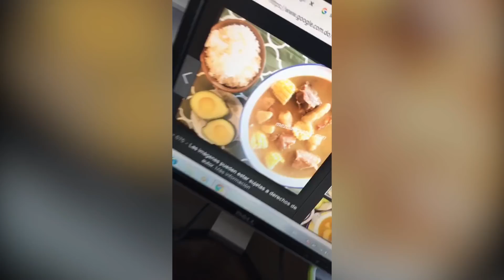CÓMO HACER LOS MEJORES TIKTOKS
Bienvenidos al mundo de TikTok... Si no es que ya lo conocían LOL XD.